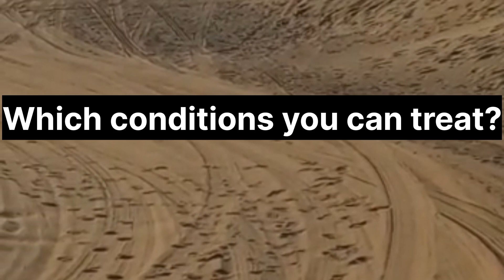Job Interview Questions and Answers |How to Pass Job Interview |Prometric Interview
HOW TO PASS JOB INTERVIEW , HOW TO ANSWER JOB INTERVIEW QUESTIONS . Interview Questions and Answers